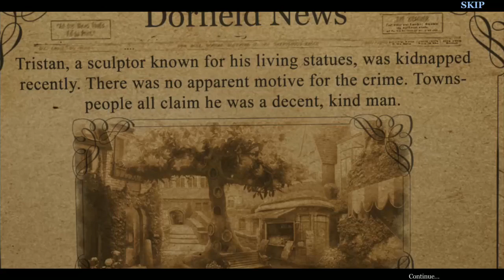Let's Play - Royal Detective 4 - Borrowed Life - Full Walkthrough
You’ve been summoned to the sleepy town of Dorfield to investigate the mysterious disappearance of a famous local sculptor. His wife claims that his “living” statues are to blame, but what is really going on? Uncover the truth, before it’s too late.

Available from:
Bigfish Games: